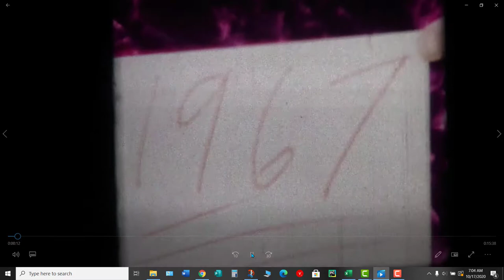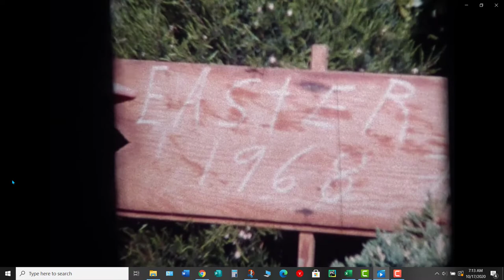Brenda with Tyler and horses